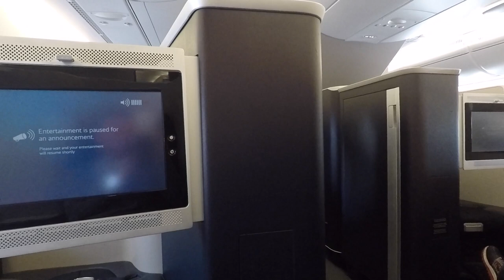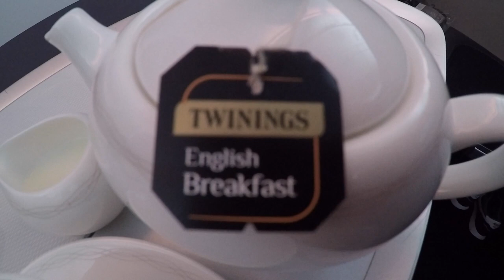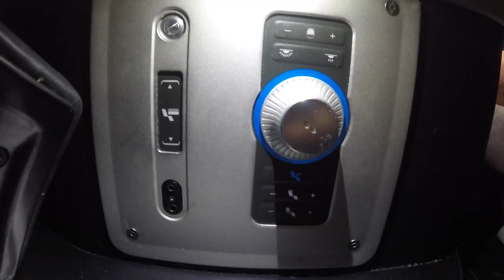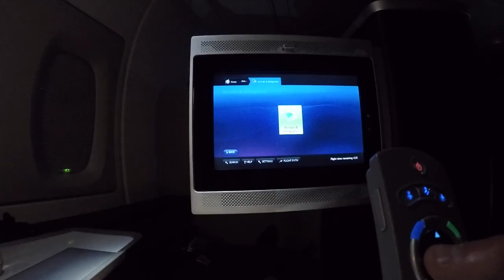BA A380 First Class LHR - YVR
Our very first 'FIRST CLASS' flight and we LOVED it! Champagne, beautiful food, great service, we even dined together at our own table 40,000ft up in the air!